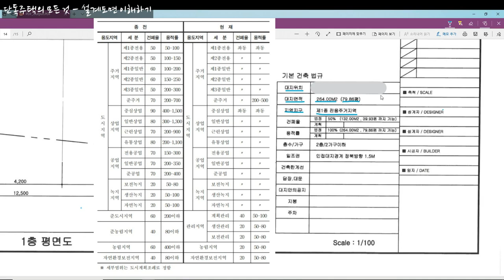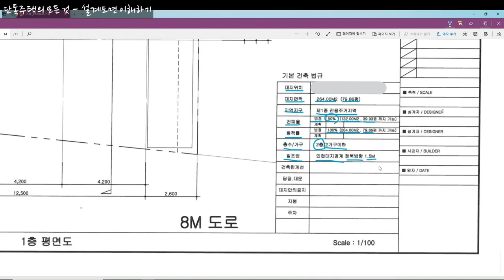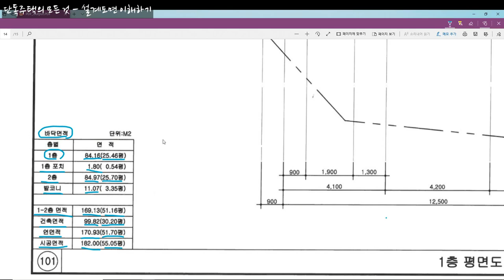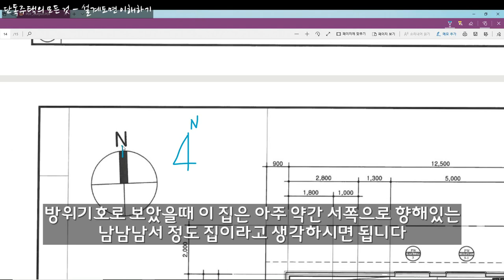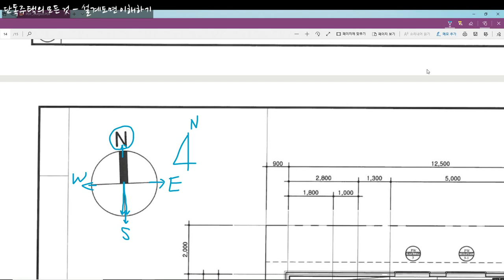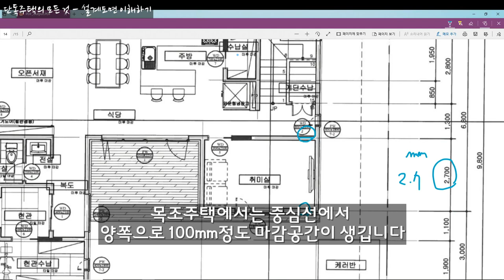주택 설계도면 이해하기 1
주택건설에 필수적인 과정 중 하나인 설계에 대해 알려드립니다.
그 첫번째 시간으로 설계도면 이해하기를 말씀드립니다.
설계도에 나와있는 다양한 정보를 알기 쉽게 설명드립니다.

음원 출처 (Credit):
구재영,계한용 - 너와나 (U and I)